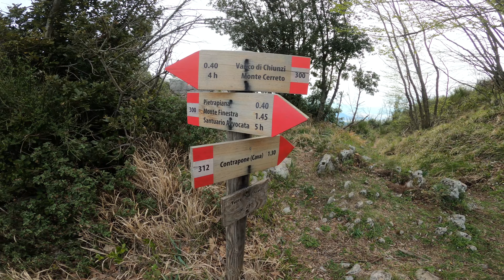Che vista!! 🤩 Valico di Chiunzi - Monte Finestra Vetta Nord (A/R 11km) 🏔️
In questo video abbiamo percorso un'altra parte dell' Alta Via dei Monti Lattari (Sentiero Italia - CAI 300) precisamente siamo partiti in località Chiancolelle (vicino al Valico di Chiunzi) per arrivare sulla Vetta Nord del Monte Finestra.
Il percorso in totale a/r sono circa 11km super panoramici!!

Ve lo consiglio!

𝘽𝙐𝙊𝙉 𝘾𝘼𝙈𝙈𝙄𝙉𝙊